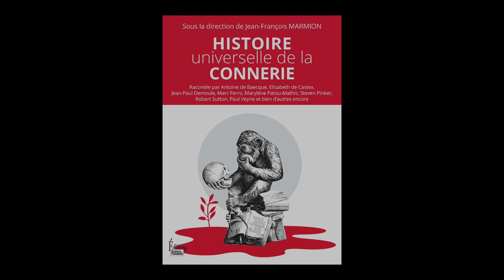François Marmion - Histoire universelle de la connerie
François Marmion vous présente son ouvrage "Histoire universelle de la connerie" aux éditions Sciences humaines.